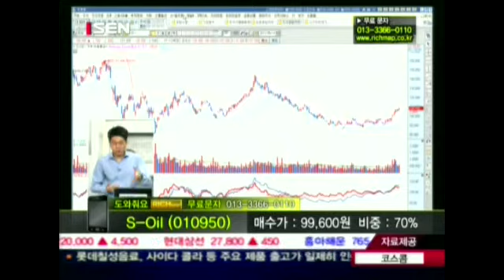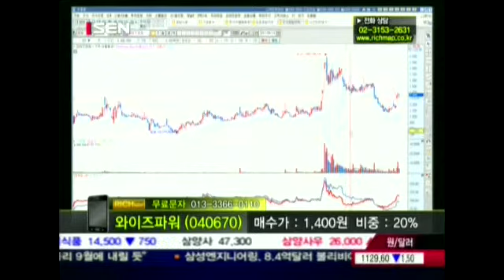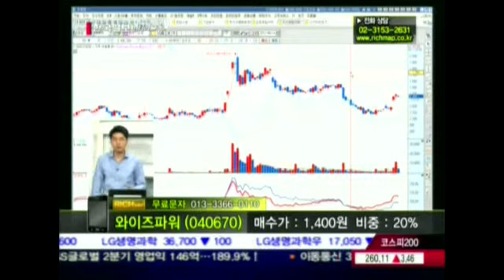20120814_주식쇼 스트라이크_92회_2부_도와줘요 리치맵